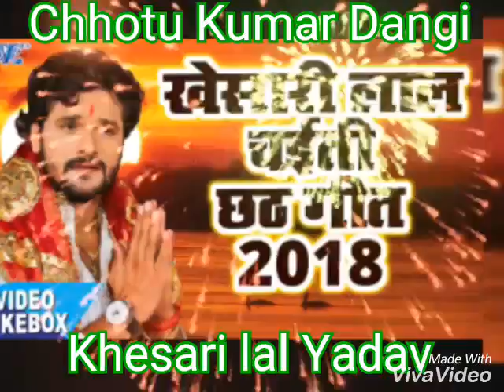Khesari lal Yadav New Chhath pooja Bhojhpuri song Chhotu Kumar Raj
Name  Chhotu Kumar
Music. Khesari lal Yadav
City Jharkhand and Hurnali
In.            Mumbai 400093